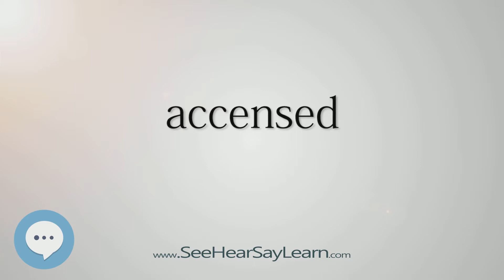accensed (Every English Word Pronounced) 📕🔊🗣️😎✅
This video is about "accensed".